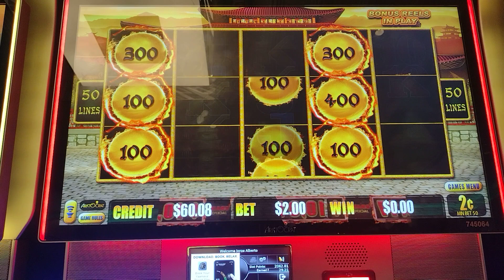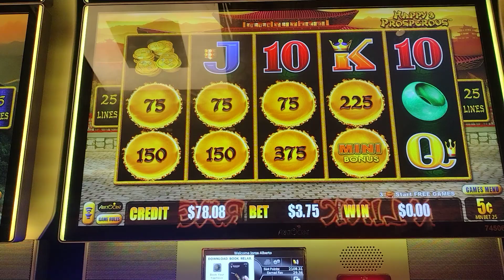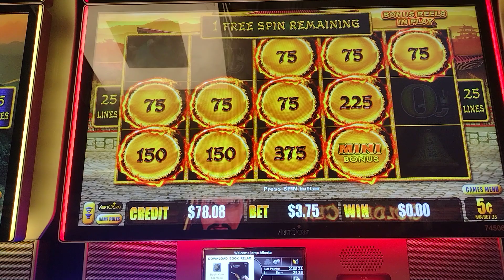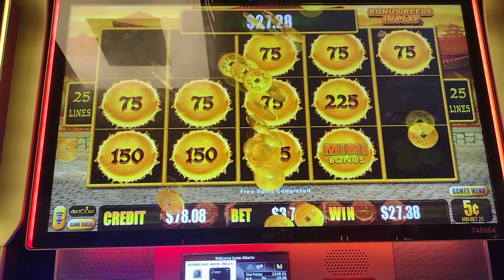jugando tiros de $3,75 con JJk Jackpots